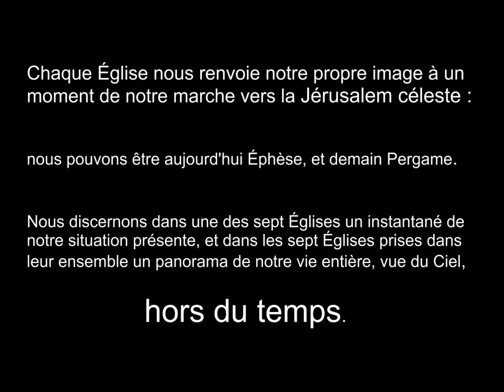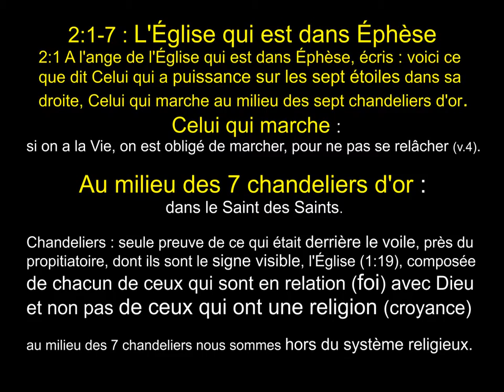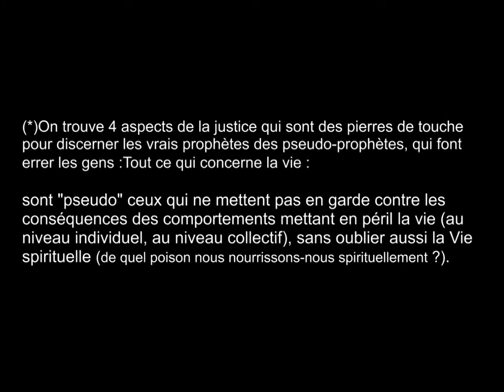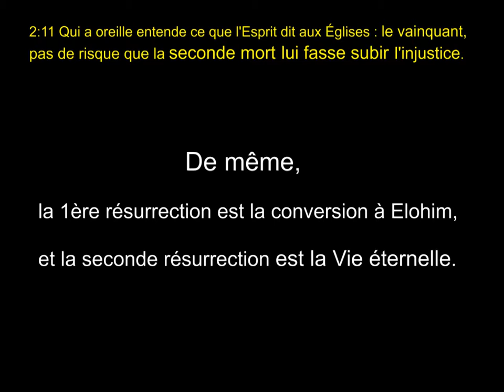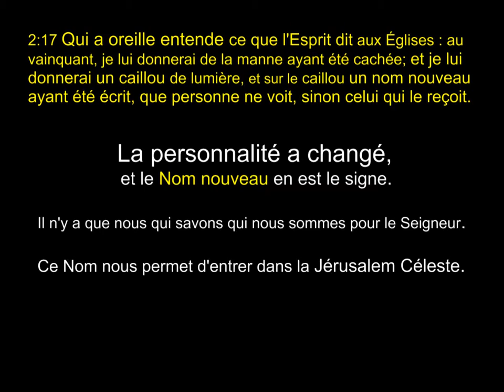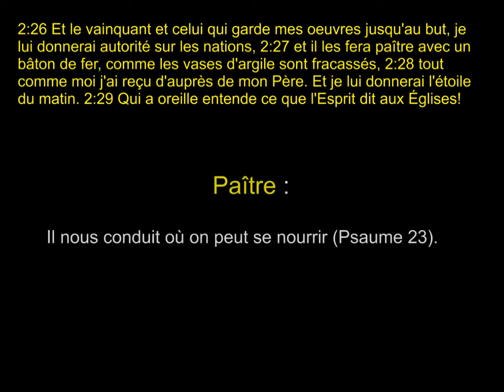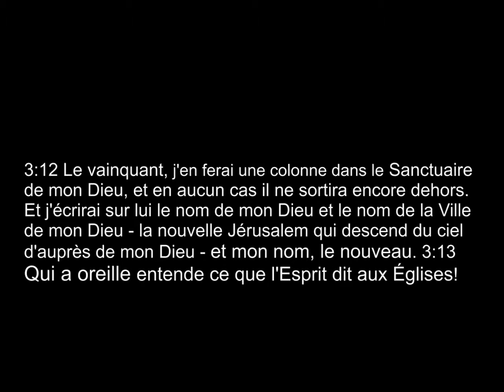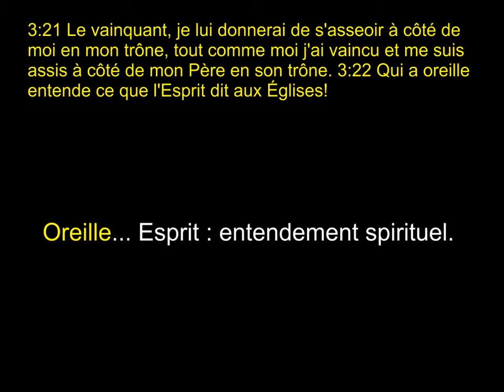Le Mystère des sept églises du livre de l'Apocalypse...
▬▬▬▬▬▬▬▬ Déroule moi ▬▬▬▬▬▬▬▬
Pour une étude complète du livre de l'Apocalypse suivez ce lien :

Le Mystère des sept églises du livre de l'Apocalypse... [ ETUDE BIBLIQUE ]

Le livre de l'Apocalypse est intemporel: il s'adresse à chacun, dans sa situation présente, et exhorte chaque lecteur à choisir le chemin qui mène à la Nouvelle Jérusalem. Les symboles du livre de l'Apocalypse représentent avant tout des états intérieurs de l'âme humaine, états qui, de par le comportement humain, déteignent sur la société et, au bout du compte, font l'Histoire.

Les sept églises représentent l'église universel de tout les temps
Chaque église nous renvoie notre propre image a un moment de notre marche vers la Jérusalem céleste.
Nous pouvons être aujourd'hui Éphèse, et demain pergame

Nous discernons dans une des sept Églises un instantané de notre situation présente, et dans les sept Églises prises dans leur ensemble un panorama de notre vie entière, vue du ciel .

ω∂s.k ~Les 7 eglises de l'Apocalypse ~ [ OFFICIAL ]